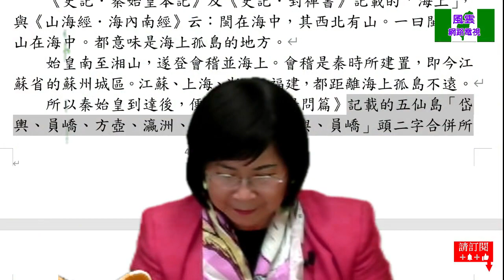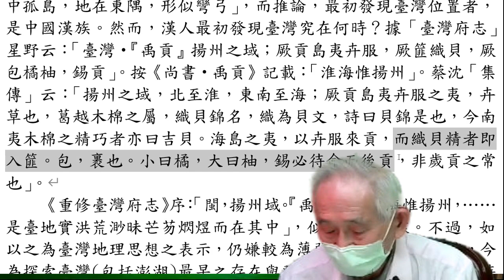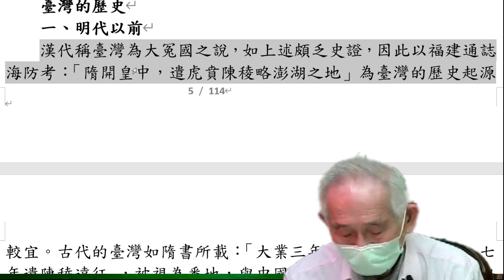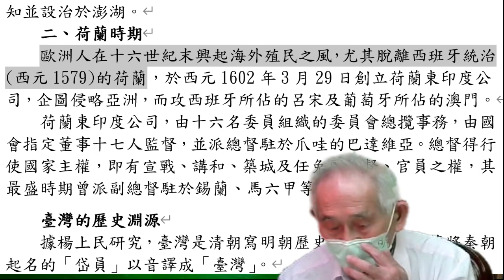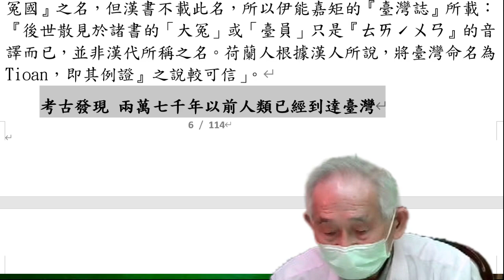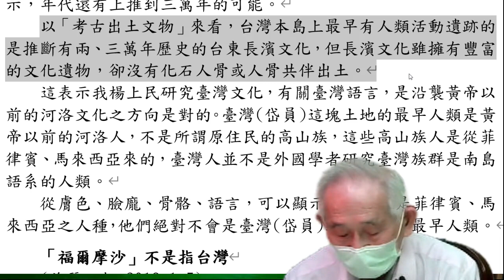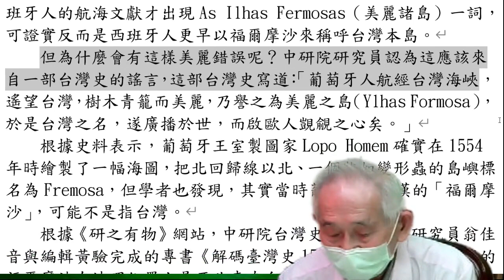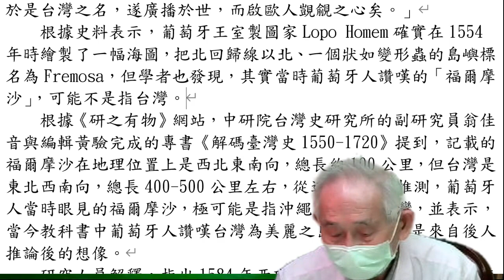臺灣的歷史追溯 3 主講人 楊上民